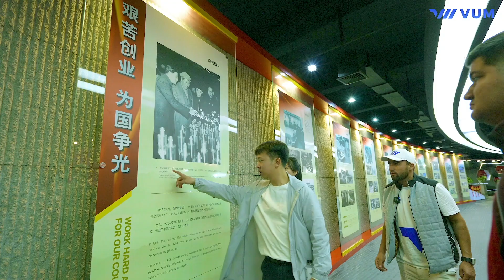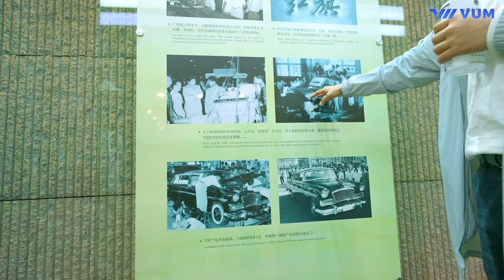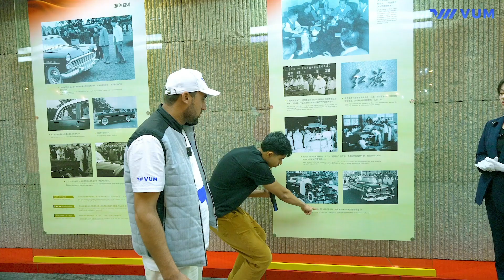Prezidentlar uchun avtomobil brendi! FAW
Xitoyning avtomobil sanoatida muhim o‘rin tutgan FAW brendi ostidagi avtomobillari, o‘zining boy tarixi va innovatsiyalari bilan ajralib turadi. Ushbu videoda Hongqi Muzeyida namoyish etilgan noyob avtomobillar, ulkan tarixi va texnologik yutuqlari bilan tanishasiz. FAW brendining yetakchi avtomobillarini yaqinroq ko‘rib chiqib, avtomobil tarixidagi afsonalarni kashf eting.